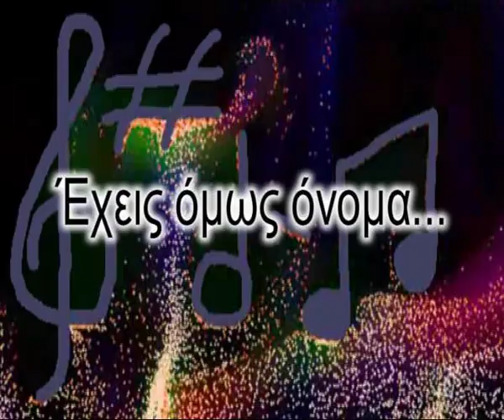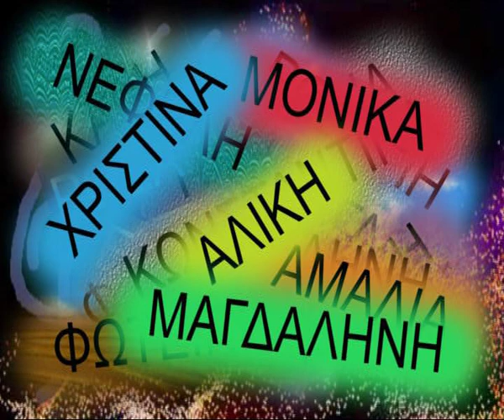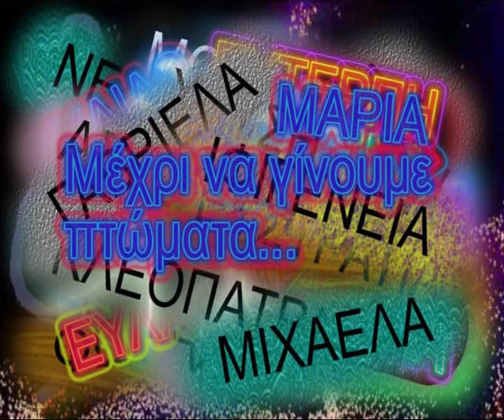Αn den eixes onoma... (Άν δεν είχες όνομα...)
Στίχοι-Lyrics

Εψαξα τόσο
για να το εμπεδώσω

Μα το όνομα σου είναι αυτό
και δεν ξέρω άν είναι απλό

Του αλφαβήτου τα γράμματα
δεν κάνουν θαύματα

κανένα γράμμα δεν πιάνει το νόημα
και αυτό είναι πρόβλημα

ΔΕΝ ΥΠΑΡΧΕΙ ΛΕΞΗ
ΚΑΙ ΝΑ ΤΗΝ ΠΩ ΠΟΙΟΣ ΘΑ ΤΗΝ ΠΙΣΤΕΨΕΙ
ΑΝ ΔΕΝ ΕΙΧΕΣ ΟΝΟΜΑ ΘΑ ΣΕ ΕΛΕΓΑ ΑΓΑΠΗ
ΓΙΑΤΙ ΘΥΜΉΖΕΙΣ ΚΑΤΙ ΑΠΟ ΑΥΤΗ
ΕΧΕΙΣ ΟΜΩΣ ΟΝΟΜΑ ΣΕ ΛΕΝΕ.

ο δικός σου τρόπος
χωρίς να υπάρχει λόγος

άσχετος με την ομορφιά
που δεν μοιάζει με καμιά

Θα είχες καλό τρόπο
κάτι αξιόλογο

Μα ο θεός έχει φροντίσει
ισοροπία να κρατήσει

ΔΕΝ ΥΠΑΡΧΕΙ ΛΕΞΗ
ΑΝ ΔΕΝ ΕΙΧΕΣ ΟΝΟΜΑ ΘΑ ΣΕ ΕΛΕΓΑ ΜΙΣΟΣ
ΓΙΑΤΙ ΘΥΜΗΖΕΙΣ ΙΣΩΣ ΚΑΤΙ ΑΠΟ ΑΥΤΟ

Στίχοι-Εκτέλεση:Κώστας Ψαθάς
Μουσική:Φώτης Σακαλής